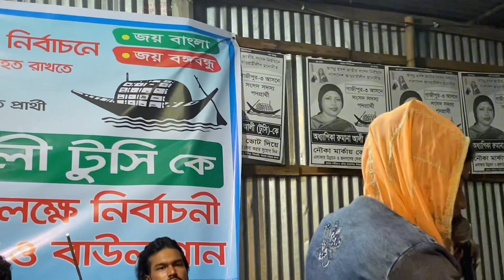আমি বুক চিরিয়া সবিরে দিলাম আমি আর কি দিব বলনা ♥ সোনিয়া ভাণ্ডারী ♥ Army book Chiraiya Shabir Dilam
আমি বুক চিরিয়া সবিরে দিলাম আমি আর কি দিব বলনা ♥সোনিয়া ভাণ্ডারী ♥ Soniya vandari Army  book Chiraiya Shabir Dilam

প্রিয় দর্শক Saddam Baul Tv  পক্ষ থেকে আপনাদের স্বাগতম
বাংলাদেশের বিভিন্ন  গানের অনুষ্ঠান নিয়ে আমাদের এই চ্যানেল সাজানো
যদি এর একটি অনুষ্ঠান ও আপনাদের ভালো লাগে এই চ্যানেলের যাত্রা সার্থক